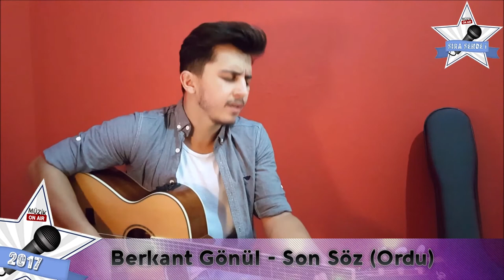SıraSende / Berkant Gönül - Son Söz (Ordu)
Bu videoyu beğendiyseniniz 'BEĞEN' butonlarını kullanmayı ve videoyu paylaşmayı unutmayın ;)